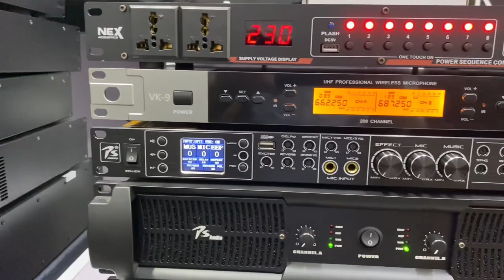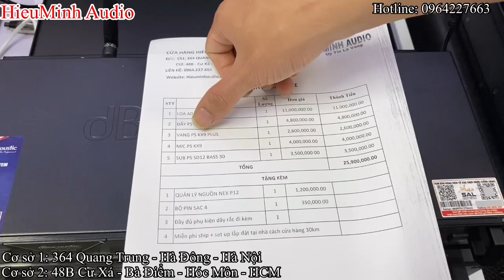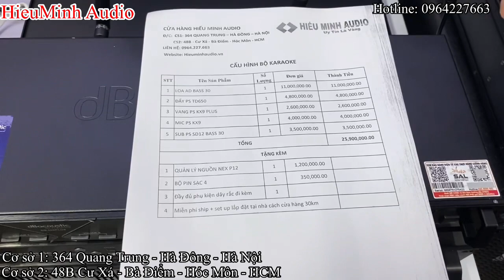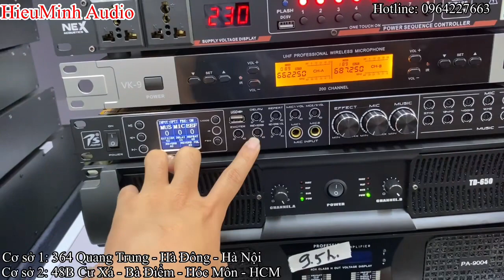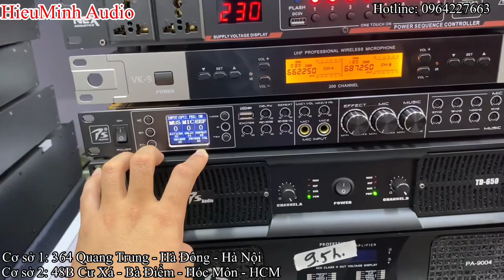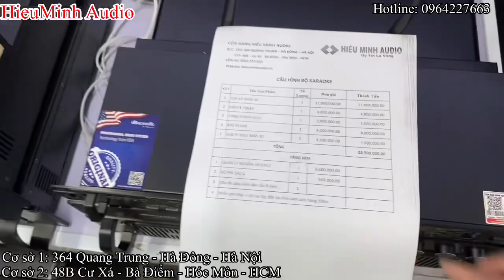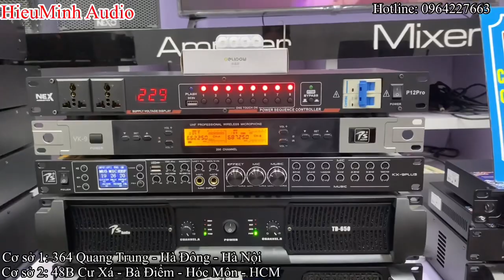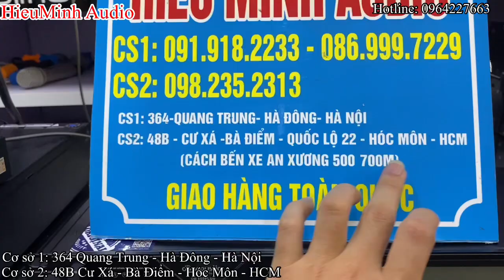Trải nghiệm bộ karaoke Loa Bãi ADM12 - thương hiệu đức, tổng bộ 25tr9 tặng QLN Nex P12.LH:0964227663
- Hotline  :
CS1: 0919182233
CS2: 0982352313